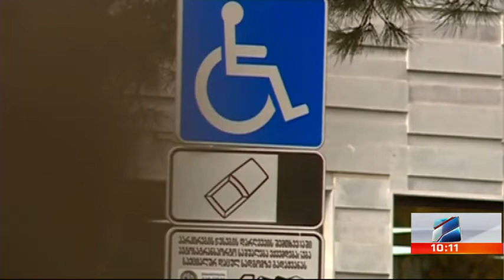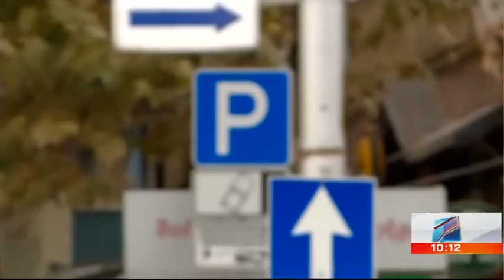კურიერი 10 საათზე-2022.05.20